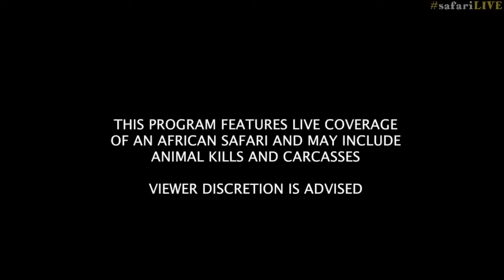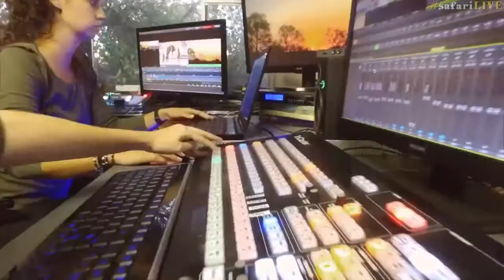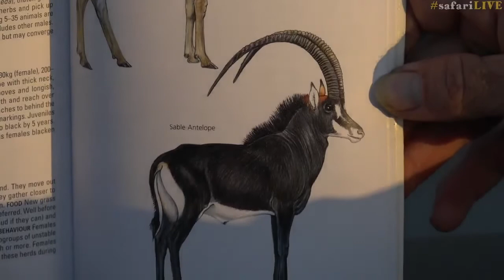safariLIVE Sunset Safari Dec 03,2016